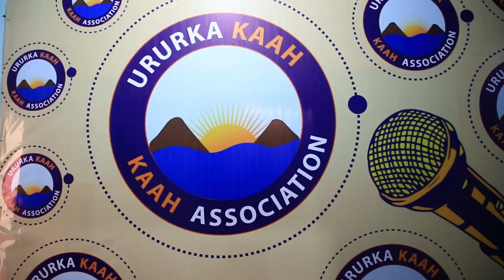Urur siyaasadeedk kaah ee Puntland ayaa maanta Garowe ka furtay Xaruntiisii 2aad